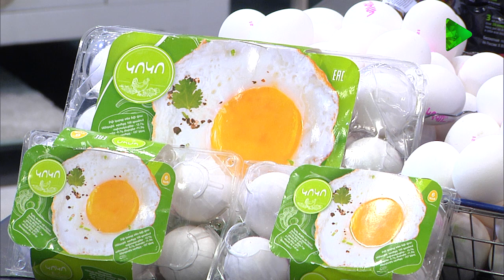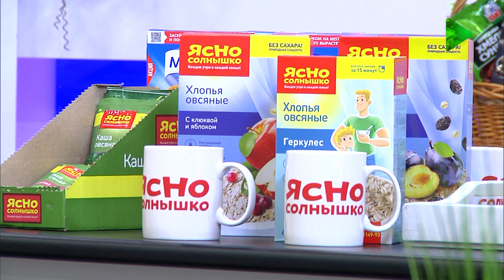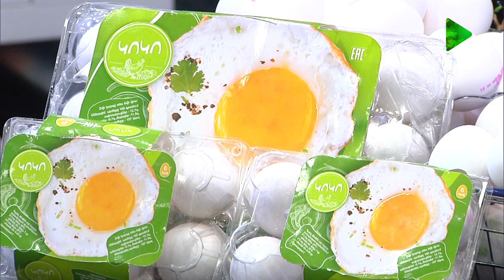Առաջին ծրագիր, պատրաստում ենք աղացած մսով,բանջարեղենով եւ պանրով ջեռեփուկ /ARAJIN CRAGIR 25.10.21